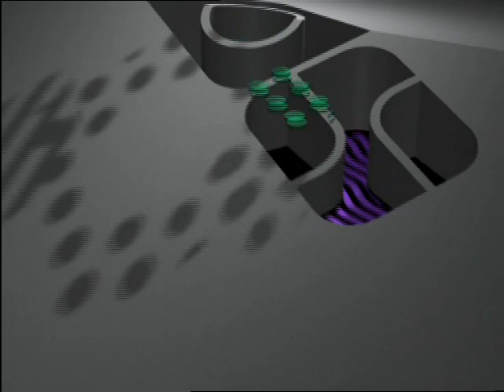NOS leaders 1993 - NOS idents 1993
Design: Will Bakker - 3D-animation: Bert Verhoeff